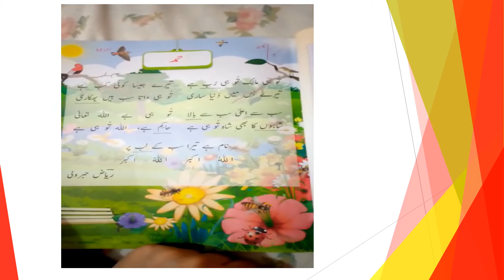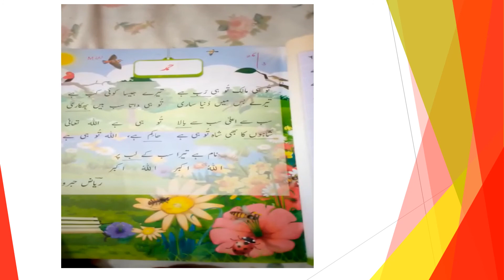Class 1 Urdu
Topic: حمد Reading
You can also get written notes for this video on the Student Portal by logging in to our by using student's login id and password.